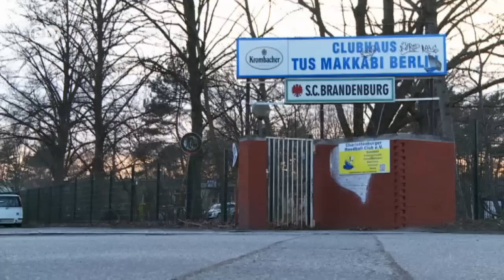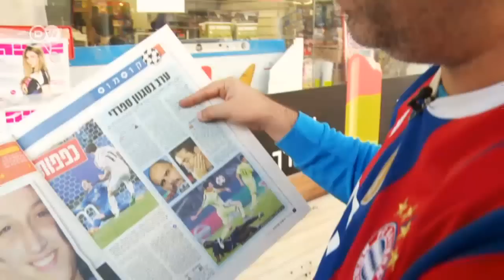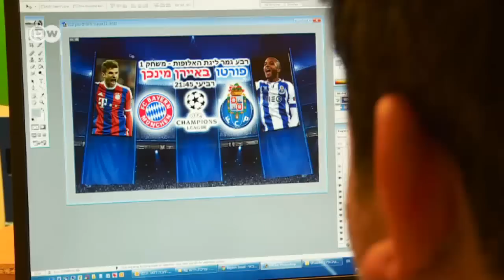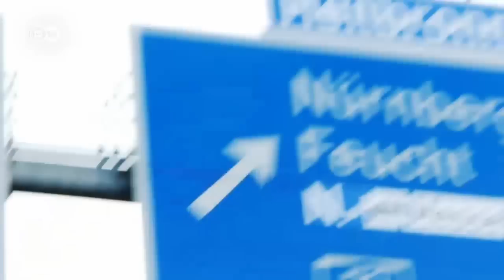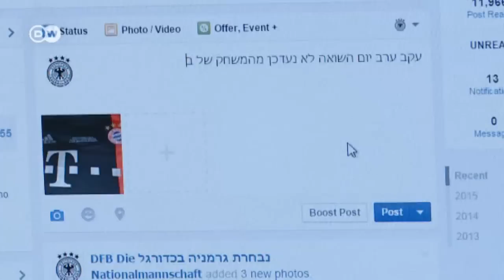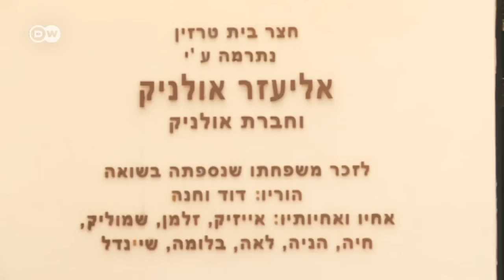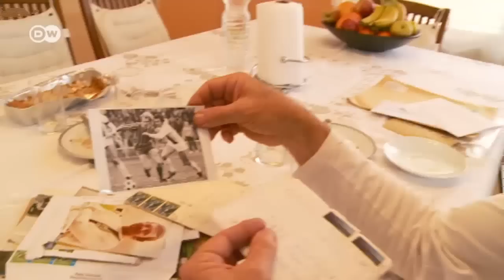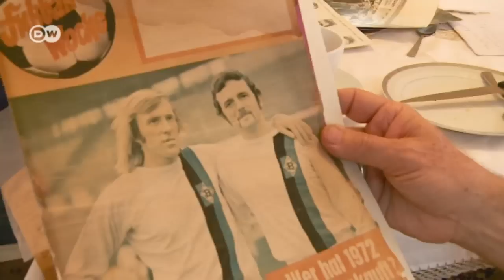90 Minutes for Israel and Germany | Documentaries and Reports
Football plays a significant role in normalizing ties between the Israel and Germany. What is it like to be a Jewish player in Germany? And how does a German coach in Israel cope with the burden of German history and the Middle East conflict?